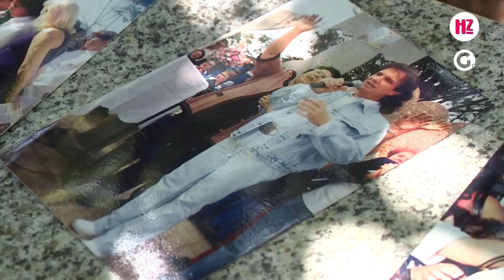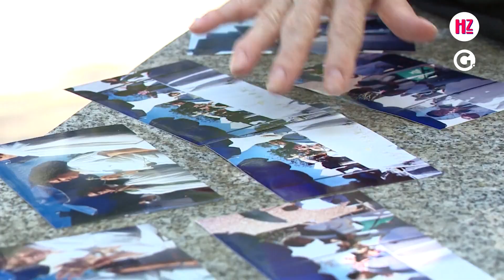Fãs do ES contam suas histórias de amor pelo Rei Roberto Carlos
Capixabas contam sua admiração, histórias e até momentos bem pertinho do ídolo.